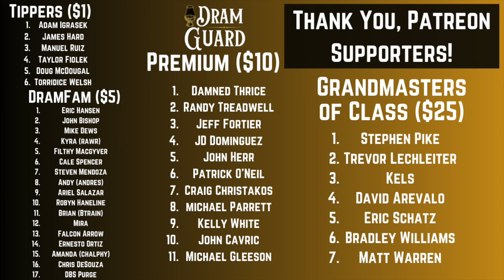Thomas Handy the BEST Rye Whiskey on the Market?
Today I'm doing a blind line-up of rye whiskeys, and Buffalo Trace BTAC Thomas H Handy is on the table against Old Overholt, Sagamore Cash Strength, and Jack Daniels bonded.  Which one will come out on top?